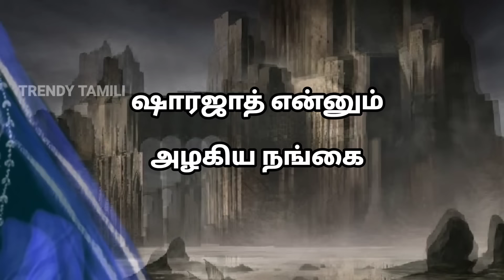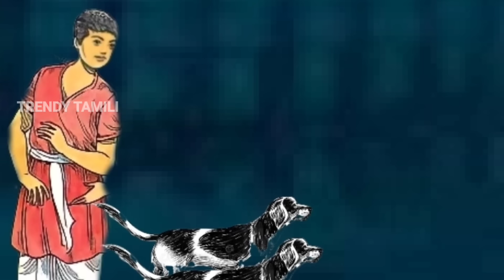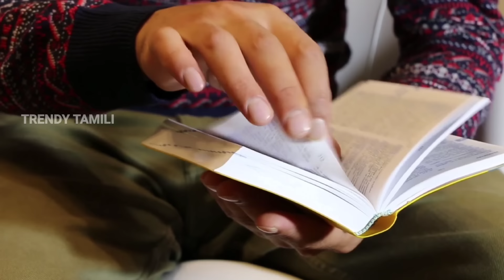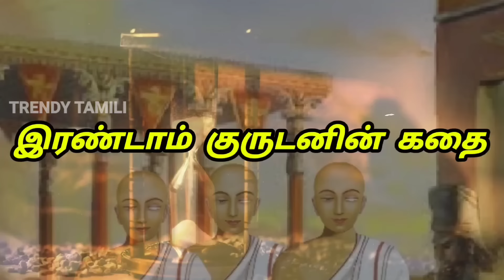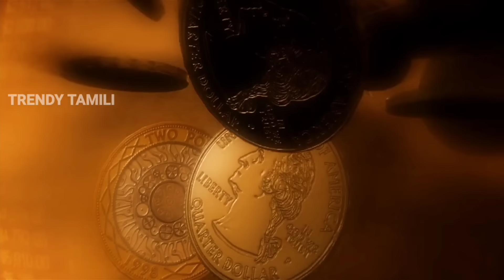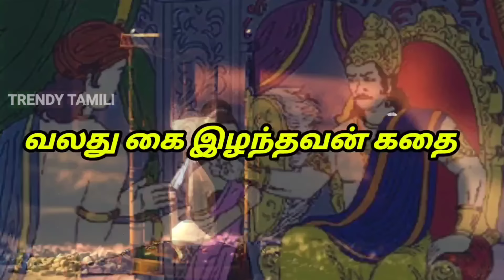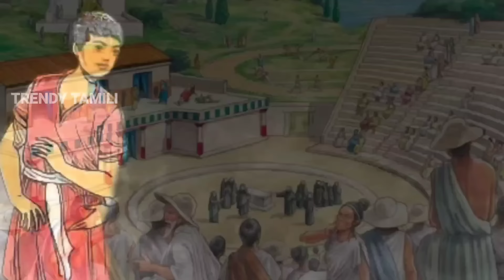ஆயிரத்தொரு அரேபிய இரவுகள் கதைகளின் தொகுப்பு/1001 Arabian nights story Full compilation/TrendyTamili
Arabian nights is one of the famous stories in the world . The 1001 Arabian nights Stories are told with a great sense of humour, adventure,truth, imagination .The Arabian nights also includes the famous stories like Alibaba and fourty theives, Sindbad,Aladdin etc

ஆயிரத்தொரு அரேபிய இரவுகள் கதை
கி.பி ஏழாம் நூற்றாண்டில் அரபு மொழியில் சொல்லப்பட்ட கதை இது
இக்கதையில் உலகப்புகழ்பெற்ற
அலிபாபாவும் 40 திருடர்களும், அலாவுதீனும் அற்புத விளக்கும், சிந்துபாத் போன்ற கதைகளும் உள்ளடங்கும்.

கதை மாந்தர்கள்
ஷாரியர், ஷாஜமன், ஷராஜத், பானுசா சன், அமைச்சர்.

Arabian nights story Full compilation third part

Other Tamil Thriller Stories,Historical Stories,Love Stories here👇

IndhiraDevi Story in Tamil/இந்திரதேவி மர்மக்கதை

நர்த்தகி வசந்தரா கதை/Narthaki Vasundhara Story

நீலபுரம் மோகினி கதை/Mohini Story in Tamil

 சவுக்குத்தீவு ரூபசவுந்தரி கதை

மாயக்கோட்டை சந்திரவதனி/chandhiravadhani Historical Thriller Story

ரத்னவள்ளி கதை/Rathnavalli Story

நித்யரூபினி கதை/ Nithya roobini story

நாகபுரத்து ரகசியம் கதை/Historical Thriller Story

நாகவள்ளி கதை/Nagavalli Story Tamil

அகல்யா கதை/Akalya Thriller  Story

புவனலேகா கோட்டை கதை/Bhuvanaleka kottai

நந்தினி தேவி கதை/Nandhini Devi story in Tamil/historical story in Tamil

Padaliputhiram historical story/பாடலிபுத்திரம் கதை

கமலிகா காதல் கதை /Love story in Tamil

இடிந்த கோட்டை கதை/Idintha kottai kalki Novel

மோகனாங்கி கதை/Mogananki Story in tamil/Tamil Thriller story

கொள்ளைக்காரன் கதை/நா பார்த்தசாரதி சிறுகதை/na. Parthasarathy story

1001 Arabic nights story in tamil
ஆயிரத்தொரு இரவுகள் கதை
அரேபிய இரவுகள் கதை
Arabic nights story in tamil
அரபுக் கதைகள்